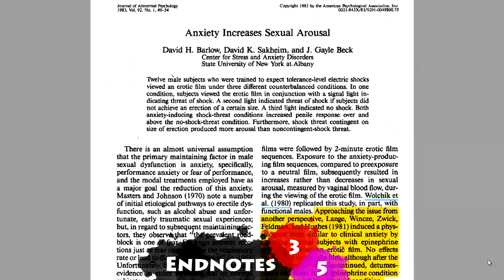Explanations for homophobia - Ep 1 | Proud to be fruit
Why are people homophobic? Why do some care so much about how other grown people express their love for each other? Homophobia might be caused by latent homosexual attraction.

My channel is about supporting LGBT plus people and anyone who believes in a more accepting world. I debunk homophobia, provide facts, inspiration and discuss LGBTQ related topics. Let’s teamwork towards LGBT pride and lgbt rights.

Minds.com: proudtobefruit

Sources